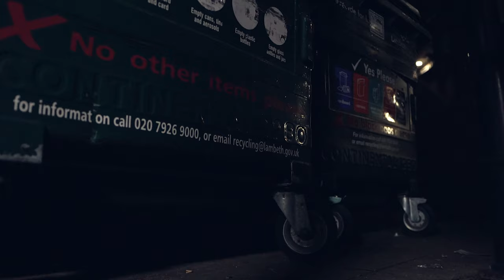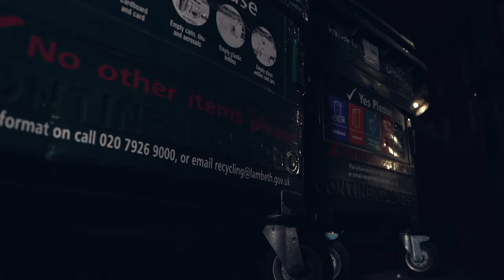CO CMoney - The Last Time (Music Video)